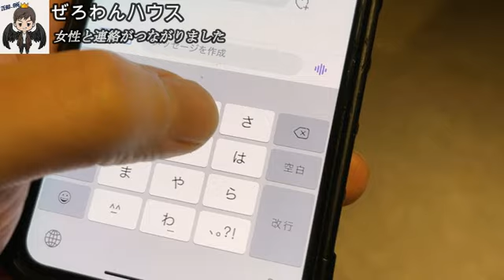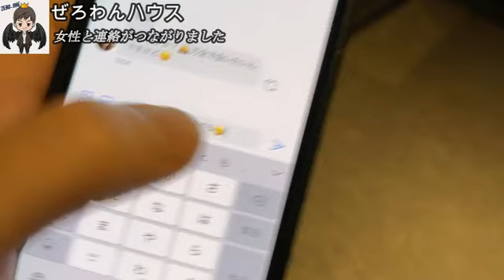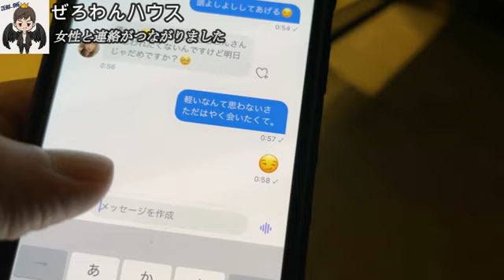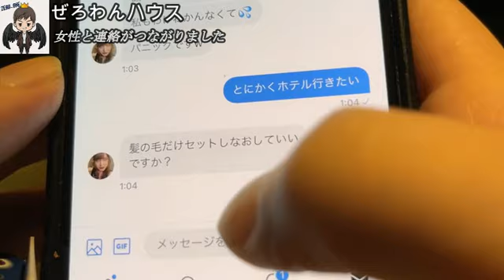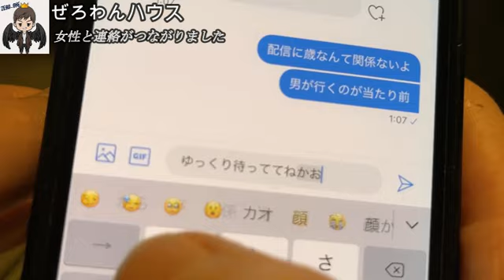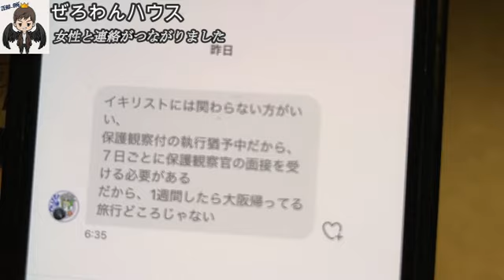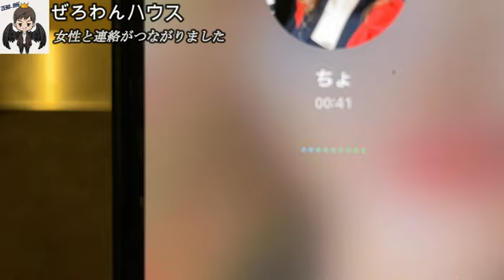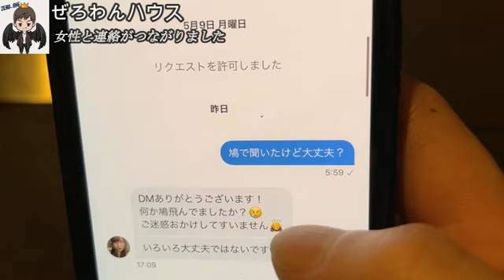【会いたくて今】ぜろわん‼ある女とのやり取りを公開する5月16日